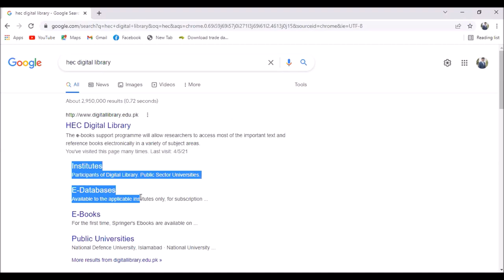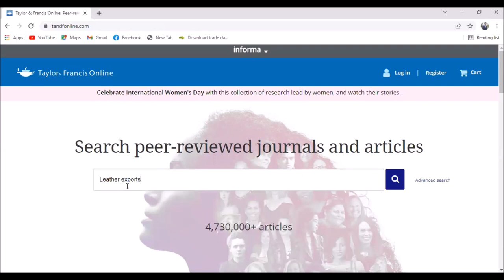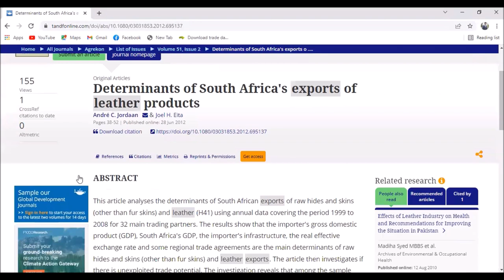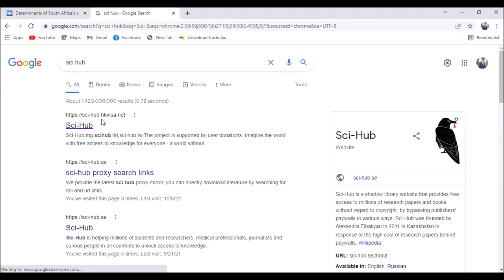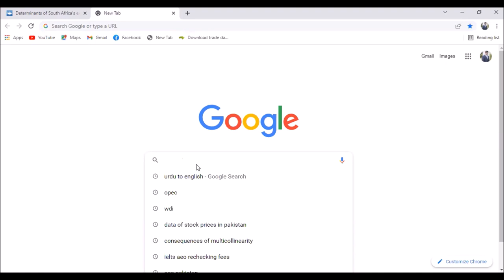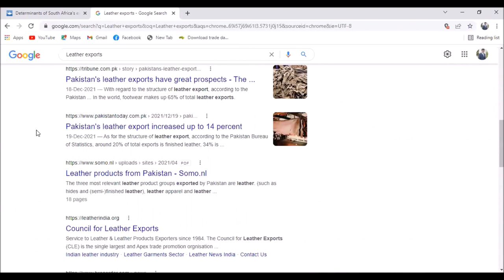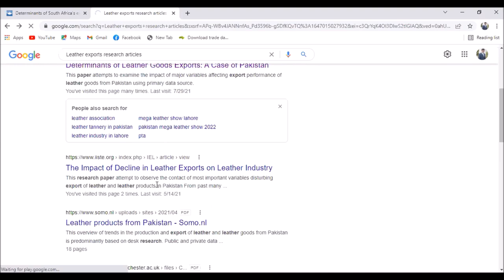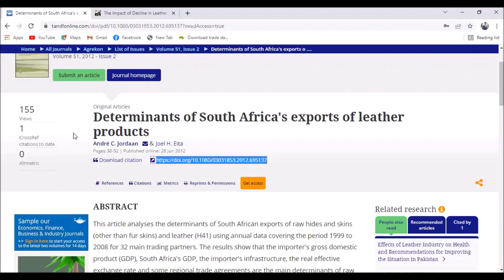How to search and download research articles free in pdf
in this video i have practically explained how to search and download research articles free in pdf form.